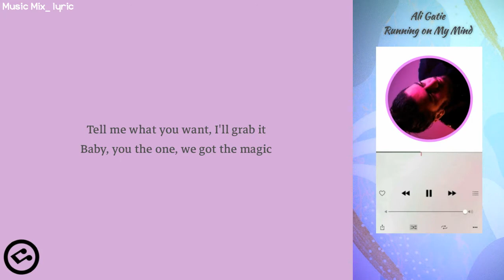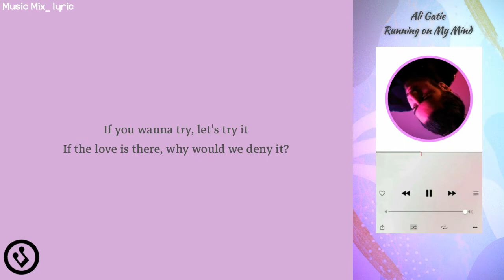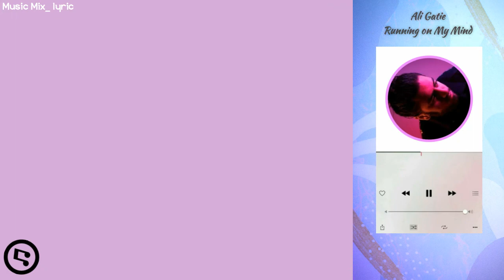Ali Gatie - Running on My Mind (Lyrics) 🌻🌼